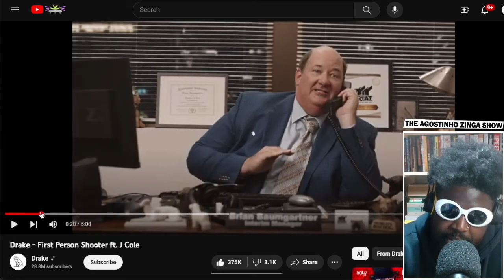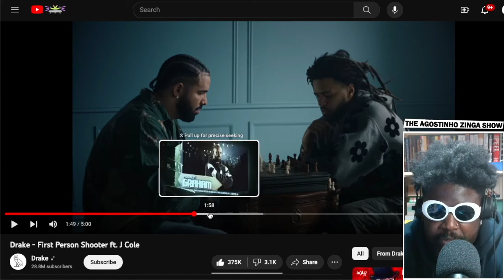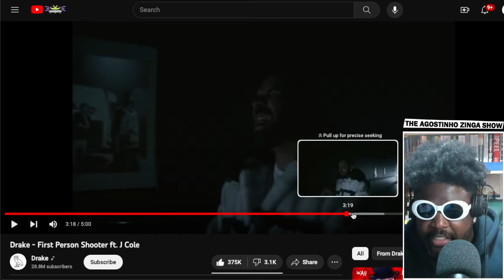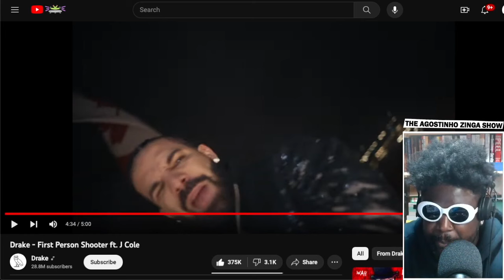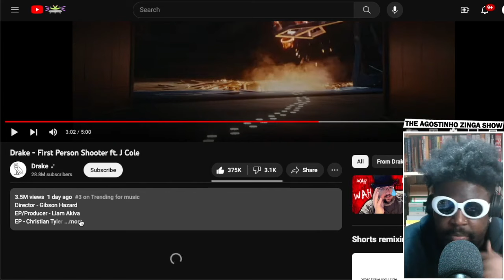Drake's latest music video with J. Cole is REALLY GOOD